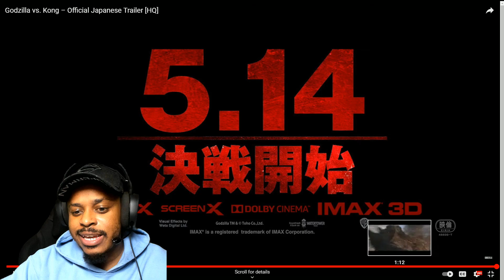Godzilla vs. Kong – Official Japanese Trailer | REACTION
Japanese Trailer with new scenes

Monday - Wednesday (7p.m EST) = Comic Book Content
Friday (7p.m EST) = Super Mario Maker [Stream or Spotlight Levels]
Saturday (3p.m) = Fighting Games [Stream or Edited Video]
Sunday (Any Time) = Any Content Day - Geek Life!!

*Themed weeks or hype videos can replace a normal schedule.

TrackTitle: Amazing
Composer: Savfk
Genre: Cinematic Orchestral Music
Time: 04:59
Track Attribution:
Most Common music played in my videos:
All photos and sounds in the video are not my own and are not meant to infringe.